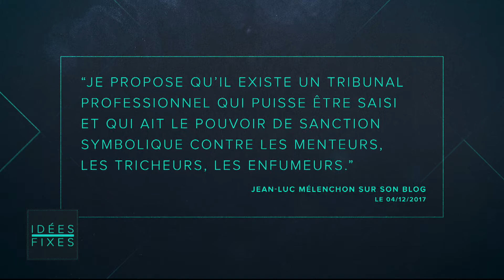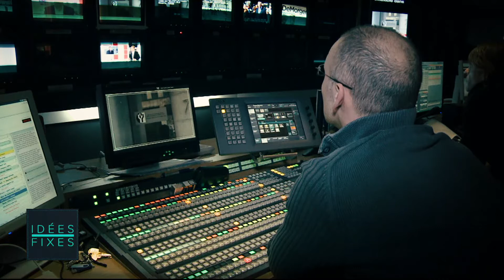Les Idées Fixes - Le Tube du 09/12 – CANAL+